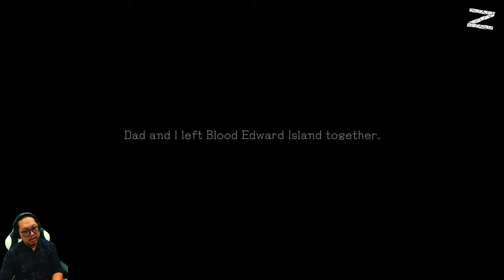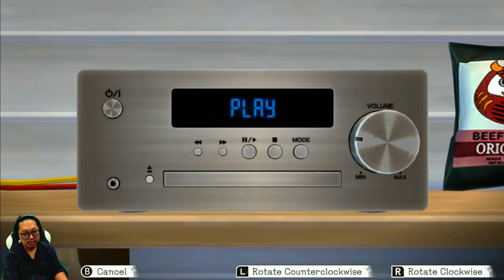Chapter 1 Sudden Recollection Another Code™ Recollection Journey into Lost Memories Nintendo Switch